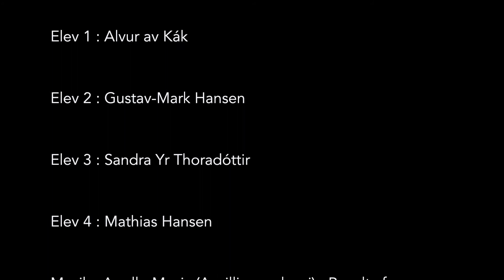Forglem mig ej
Kategori: U21
Region: Midtjylland
Instruktører: Signe Larsen, Emilia Lahn og Anna Sofia Skoradal